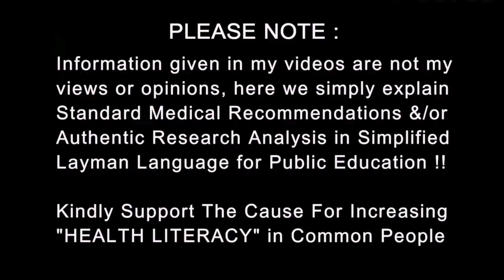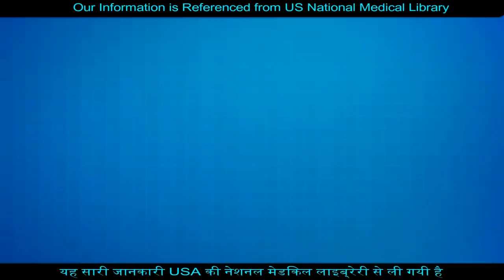Game of Vaccines - are the side effects more harmful than a virus | Dr.Education Hindi + Eng Subs